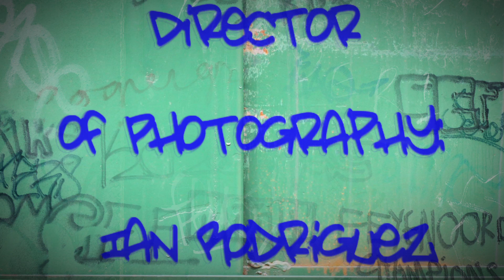A Brief History of Graffiti: The 5 Minute Cut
Hello guys, recently I was informed that I could submit this documentary into other festivals. The catch was, I needed to cut it down to 5 minutes for it to be allowed into the other festivals. Some may say that cutting it down is contradictory to what I have previously said about reediting and recutting the video, however, I made the decision to cut it down for the sake of being able to win an award at other festivals, just in case it does not win at the Passaic County Film Festival. For other projects, I would never recut or  reedit unless I see fit. I will possibly be reediting my last short film, from a year ago, Subject 9 as it did not completely live up to my vision. I hope you all understand and can enjoy this recut of the documentary.
- Director, Writer, DP, Producer, Narrator, and Editor of A Brief History of Graffiti: Ian Rodriguez